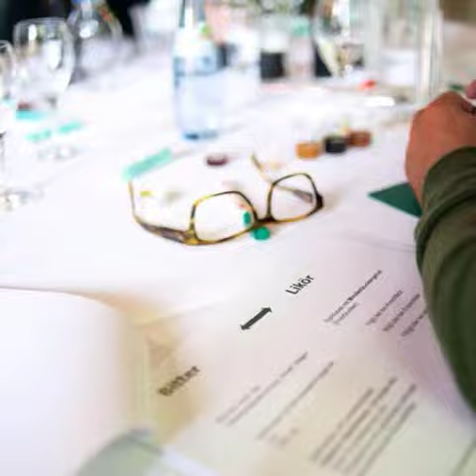AUF DEN SPUREN DES BRASILBERG AM BODENSEE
Mit einer exklusiven Reise zu Wasser, zu Land und in der  Luft rund um den Bodensee präsentierte sich am 12. Mai der frisch gelaunchte brasilianische Kräuterbitter BRASILBERG einer ausgewählten Expertenrunde aus der deutschen Gastro- und Barszene. Das idyllische Örtchen Friedrichshafen am Bodensee war vor über 80 Jahren Ausgangspunkt für eine erfolgreiche Produktgeschichte, die im 9.500 Kilometer entfernten Rio de Janeiro ihre Umsetzung fand, und nun an ihren deutschen Ursprung zurückkehrt. 24 Fachleute und Trendsetter aus der Gastronomie- und Barszene waren eingeladen, sich auf eine Spurensuche dieser deutsch-brasilianischen Verbindung zu begeben. Das Produkt, das dabei im Mittelpunkt der Veranstaltung stand -- BRASILBERG -- nahm am Bodensee seinen Anfang.
Hier war es, wo Dr. Paul Underberg, ein Enkel des Gründers des Traditionsunternehmens Underberg aus Rheinberg, im Frühjahr 1932 das Luftschiff „Graf Zeppelin" in Friedrichshafen bestieg und Kurs auf Südamerika nahm. Mit im Gepäck war neben einer gehörigen Portion Abenteuerlust vor allem aber die Idee einer eigenen Underberg Produktion in Brasilien. Erste Exporte nach Brasilien fanden bereits 1866 statt; Rio sollte fortan die Basis für die Eroberung des südamerikanischen Marktes bilden. Kaum in Brasilien gelandet, begab Dr. Paul Underberg  sich auf Expeditionsreisen; er befuhr u.a. den noch weitgehend unerforschten Amazonas und die Einheimischen machten ihn mit den aromatischen Heilkräutern der weltgrößten Naturapotheke vertraut. Ausgewählte Kräuter aus dem Amazonasgebiet fanden später Eingang in das Produkt. Brasilianische Lebensfreude traf so auf deutsche Perfektion und „Underberg do Brasil", wie der Kräuterbitter damals hieß, ging 1933 in Produktion.

Dr. Paul Underbergs Reise und sein Produkt, das heute unter den Namen BRASILBERG bekannt ist, wurden für die geladenen Gäste gestern in einer der schönsten Regionen Deutschlands, am Bodensee, erlebbar: Mit dem Schiff wurde auf die einzigartige Insel Mainau übergesetzt. Trotz des stürmischen Gewässers, plauderte der Verantwortliche für das Brasilien Geschäft, Dr. Franz Ruder, Wissenswertes über Land, Leute und Brasilberg während der Überfahrt aus. Theorie und Praxis der Kräuterverarbeitung vermittelte Kräuterexperte Prof. Dr. Smaczny den Teilnehmern. Von der Trocknung, über Extraktion, der Herstellung von Essenzen bis hin zur Sensorik gab es vieles zu erfahren. Zurück an Land, sollten den Gästen die Region einmal aus anderer Perspektive erleben -- nämlich schwebend mit dem Zeppelin über dem Bodensee. Dieses einzigartige Stück Luftfahrtgeschichte, von dem auch Dr. Paul Underberg damals Teil wurde, gibt es heute in Friedrichshafen immer noch zu erleben. Doch das Wetter war an diesem Abend zu abenteuerlich, sodass spontan zur Werftführung eingeladen wurde. Mit brasilianischem Churrasco, einer lateinamerikanischen Zubereitungsart von Fleisch über Feuer, konnten sich die Gäste am Abend auch noch den Signature Drink schmecken lassen. Der gefloatete „Rio Negro", aus ¼ BRASILBERG und ¾ Tonic auf Eis, steht für die beiden Flüsse Solimões und Rio Negro, die auf lange Distanz unvermischt nebeneinander her fließen und sich schließlich im Amazonas vereinen.
Am nächsten Morgen ging es schließlich doch wie geplant hoch in die Luft. Die Zeppelinfahrt war ein absolutes Highlight.